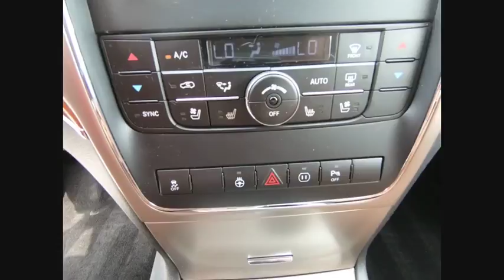2011 Jeep Grand Cherokee St. Charles IL J7213B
2011 Jeep Grand Cherokee Overland

1611 E. Main St.

Recent Arrival! Odometer is 7736 miles below market average! 2011 Jeep Grand Cherokee Brilliant Black Crystal Pearlcoat Overland 3.6L V6 Flex Fuel 24V VVT 5-Speed Automatic 4WDbrbrbrAwards:br  * 2011 IIHS Top Safety Pick